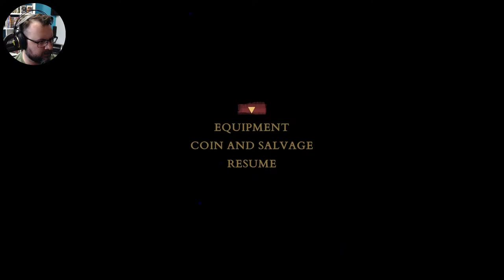Let's Play The Vale: Shadow of the Crown - Free Games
Chris checks out the free demo of The Vale: Shadow of the Crown. An extraordinary idea of a game where you play a blind character and react only by listening to audio cues around you.

Game Description: The Vale is a story driven, action-adventure that utilizes 3D audio and haptic controller feedback to deliver visceral gameplay. As an audio based game, The Vale sets out to provide a truly novel experience for visually impaired and sighted gamers alike.

Description: Free to Play Friday is a series of lets plays hosted by Chris Koehne where he plays and then rates free to play games from Steam or elsewhere. The show is a continuation of it's predecessor from Spartachr1s Gaming, Chris' former YouTube channel before he moved all of his content completely under NerdSloth where he was already an accomplished podcast host with shows like Saturday Morning Cartoon Boom, Party in Peril, Nightmarathon, Know the Lore: Overwatch, and Anxiously Ever After.